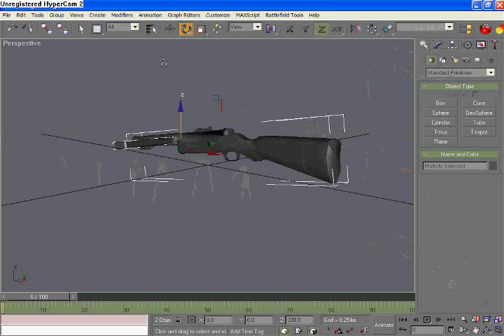MP-18 Model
A video of an mp-18 model.